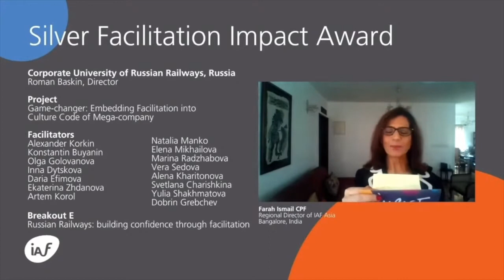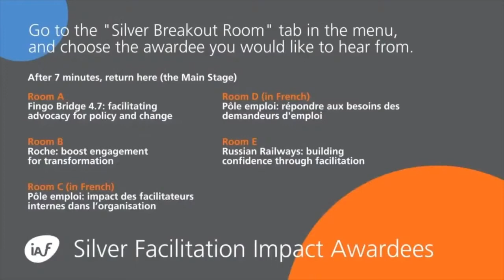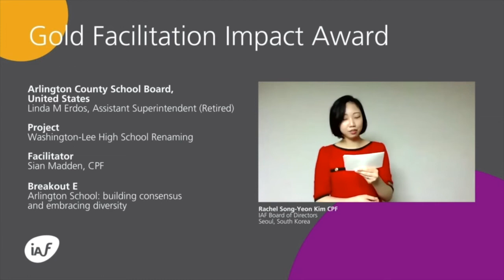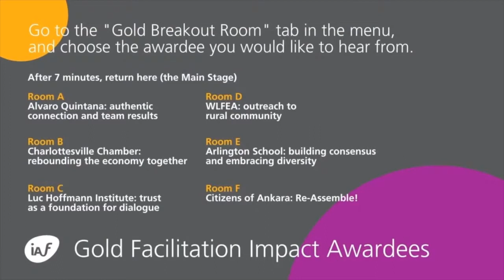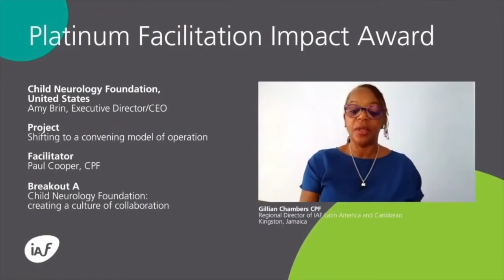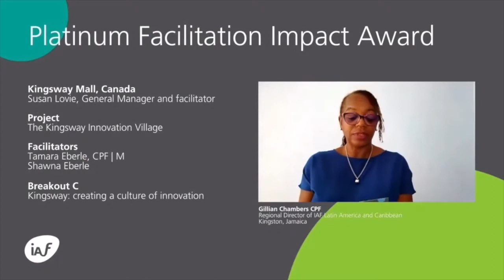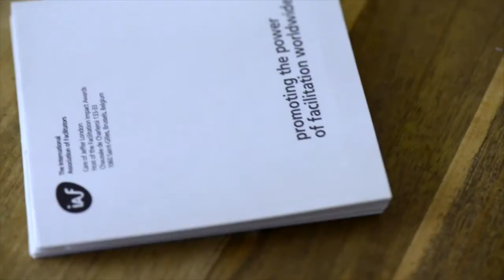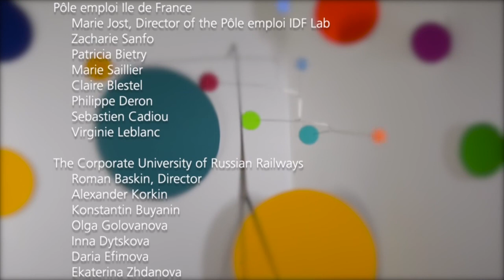Facilitation Impact Awards Ceremony 2020 (IAF)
The Facilitation Impact Awards are the world’s most prestigious international awards honouring excellence in facilitation and its positive, measurable impact on organisations everywhere.

The 2020 awards were hosted by Jeffer London, Julia Donohue and Vinay Kumar. The silver, gold and platinum awards were announced by Farah Ismail, Rachel Song-Yeon Kim CPF, and Gillian Chambers. The hosting team all sit on the board of the International Association of Facilitators (IAF), the world’s premier association of professional facilitators with members in more than 65 countries.

Running up to the celebration, which happened during facweek (Facilitation Week) the IAF published a portfolio of one minute films about how FacilitationHasImpact - the films of the 2020 awardees and prominent voices. During the ceremony, the audience had the opportunity to get into conversation with the awardees who inspire them most.

In this edited-down version of the event, we show you the highlights, and cutout the breakout sessions, which were a once-in-a-lifetime experience. You can see the full live event, which is 75 minutes

Have a look and see the people making an impact through facilitation. Their ability to make a positive and measurable impact through excellence in facilitation is an inspiration.

Senior leaders from 17 organisations in Canada, Denmark, Finland, France, India, Italy, Mexico, Russia, Sweden, the United Kingdom, the United States and Turkey were recognised for using facilitation to make change and progress happen for their organisations.

The award ceremony was opened by Mr Vinay Kumar, the Chair of the International Association of Facilitators, the world’s premier association of professional facilitators with members in more than 65 countries.

“Facilitation is being used in companies, communities and government around the world. The awards recognise the specific impacts that organisations and facilitators have achieved from facilitation,” Mr Kumar said.

“We all want to see positive change in the world we live but it’s not easy to achieve. Under pressure, group dynamics and processes can fall apart. These are make-or-break moments when an independent facilitator can make all the difference.”

“The remarkably diverse range of projects receiving awards demonstrates our belief that good group process facilitation can be used in any context to help people change the world around them and have an impact,” shared Mr. Kumar.

“Six of the awardees are not-for-profit organisations, 6 are government, 4 are small to medium-sized businesses and 1 is a large corporate. The projects undertaken clearly show that good group process facilitation translates into cost-effective and creative outcomes. The diversity of projects emphasises that expert facilitation can play a major role in any type of project in any sector.”

“The facilitators who have gained recognition for their expertise have combined innovative planning with expert delivery in widely-varied fields to help their clients meet complex challenges and achieve organisational objectives,” Mr. Kumar said.

The awards flow from a peer evaluation of nominations by association volunteers who award points based on a set of objective criteria capable of being applied to any project. The results for successful nominees are reflected in awards at the Platinum, Gold or Silver levels. The awards are international recognition for the achievements of both organisations and facilitators.

The awards are hosted by the International Association of Facilitators (IAF) and are open to all; they are not only for IAF members. If you are interested in nominating an organisation for future awards, see the criteria and process, as well as the achievements of previous awardees

The International Association of Facilitators (IAF) was formed in 1994 and has a rich history of participatory development. From our past has emerged some of the foundational tools of the facilitation profession, including the IAF Statement of Values and Code of Ethics and the Core Facilitation Competencies.

Today, the Association is growing worldwide, fueled in large part by the growth and activities taking place within national and local IAF Chapters.